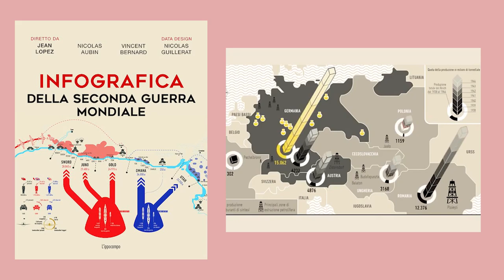Monsù Cerutti: Mussolini e il Piemonte - Alessandro Barbero (Torino, 2016)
Alessandro Barbero ci guida alla scoperta dell'opera di Mussolini in Piemonte: il fascismo ebbe a Torino un radicamento più superficiale che altrove. Mussolini lo sapeva e nel corso del ventennio assunse verso la Capitale del Piemonte un atteggiamento ambivalente. A parole rendeva omaggio a quella “splendida città del lavoro”, in realtà, diffidava tanto dei veri padroni di Torino, gli Agnelli, quanto dei loro operai, che lo soprannominavano beffardamente Monsù Cerutti.

Il Podcast è di proprietà di Intesa Sanpaolo, link al Gruppo Intesa e alla versione podcast ufficiale:

✅ 1 Mese di Podcast e Musica Hi-Fi GRATIS (disdici quando vuoi)